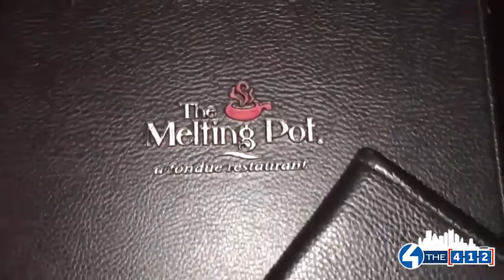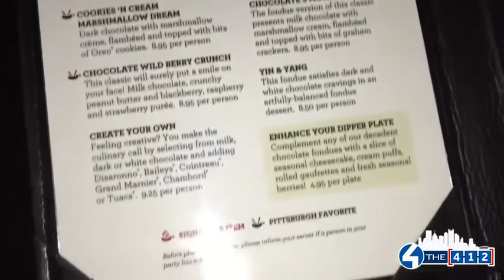4 the 412: Melting Pot's Restaurant Week specials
4 the 412’s Elena, Ryan, and Trish had dinner at the Melting Pot for Pittsburgh Restaurant Week. Restaurant Week goes through Sunday and over 70 local restaurants are participating in offering their customers great deals to check out their restauran Subscribe to WTAE on YouTube now for more